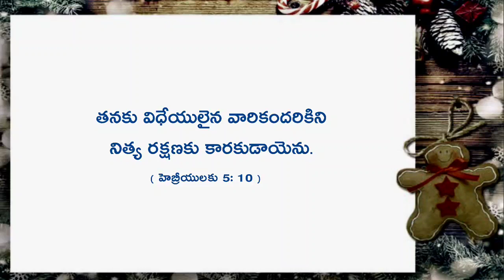ఈ రోజు దేవుని వాక్యము // తేదీ 18 డిసెంబర్ 2022 //telugu whatsapp status daily promise